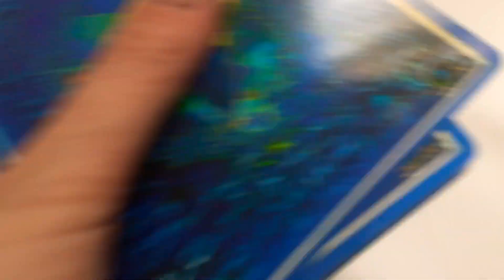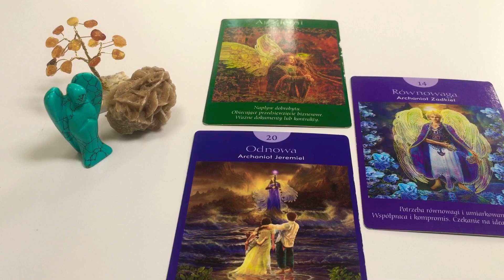WAGA 18-24 czerwiec 2018